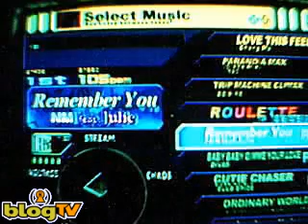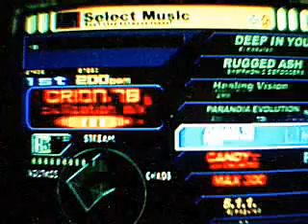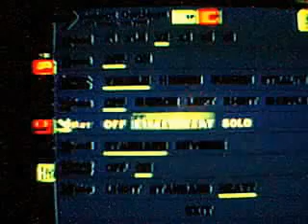DDR!!!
me playing ddr during a show on blogtv =]